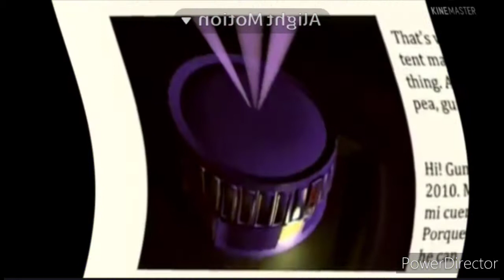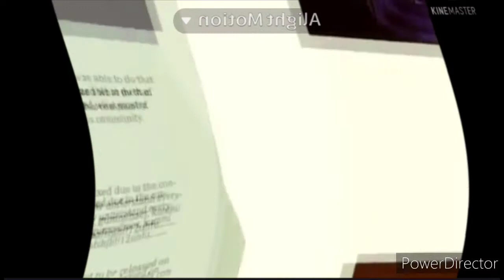Gummy Bear Song Remake In Green Lowers And Multiplied Effect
Credit to MrLordSith for the remake and this video was a request by Outdated for the 3rd time.